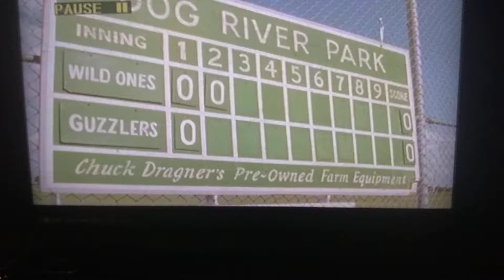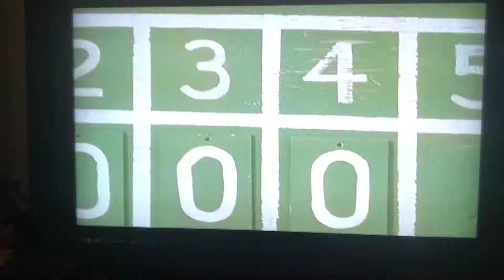What's the matter? Can't understand the signals from 3rd base?